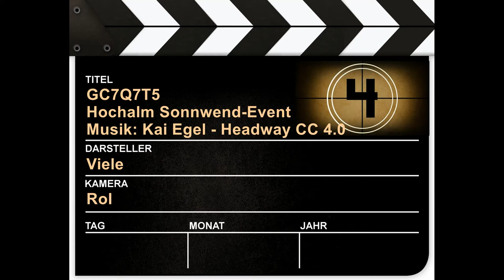Geocaching Sonnwendfeier-Berg-Event Hochalm 2018, GC7Q7T5, Zeitraffer